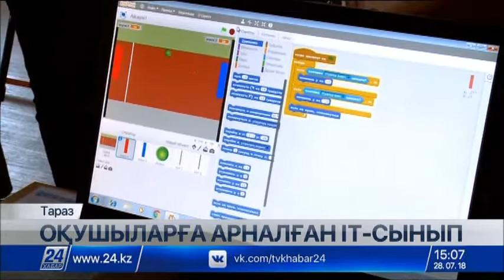Таразда оқушыларға арналған тегін ІТ-сынып ашылды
Тараз қаласының №30 мектеп-гимназиясында ІТ-сынып ашылды.

Бұл шаһарда ашылып отырған екінші орталық. Мұнда 8 және 16 жас аралығындағы оқушылар 3 модульден тұратын оқу бағдарламасымен оқиды. Сынып 10 компьютермен жабдықталған. Аптасына 200 оқушы  роботтық техника мен бағдарламалау негіздерінің қыр-сырын тегін үйренеді. Өңірде жыл соңына дейін 12 ІТ-сынып ашу жоспарланған.

Айта кету керек, бұл орталық Қазақстан Республикасына еңбегін сіңірген өнер қайраткері Алтынбек Қоразбаевтың демеушілігімен ашылған.